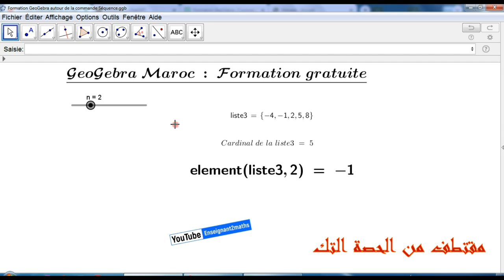Formation GeoGebra : liste, séquence et autres...